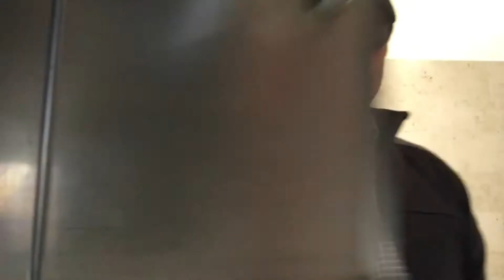Diät Knoppers,echt jetzt!?